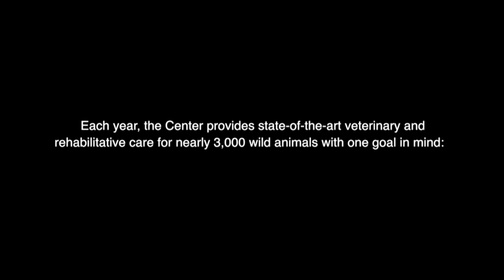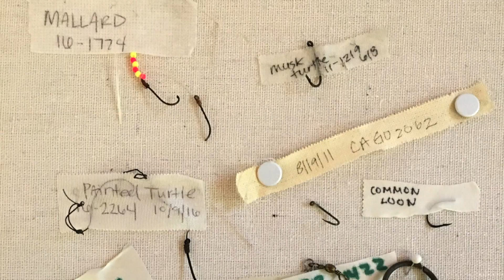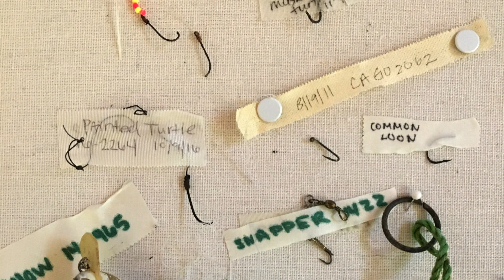Water Birds; Think You're Doing a Good Deed by Feeding the Ducks and Geese at the Park? Think Again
Water Birds - Think you're doing a good deed by feeding the ducks and geese at the park? Think again as Ed and the staff at the Wildlife Center of Virginia introduce us to the wonderful world of waterbirds.

Hosted by Ed Clark, Untamed takes you behind the scenes of the Wildlife Center of Virginia, where diagnosing and treating the injuries of its patients is just the beginning of the Center’s investigative and conservation work. The team also strives to identify and address the threats and hazards that cause harm to wildlife in the first place—issues ranging from illegal human activities to environmental contamination to emerging wildlife disease.